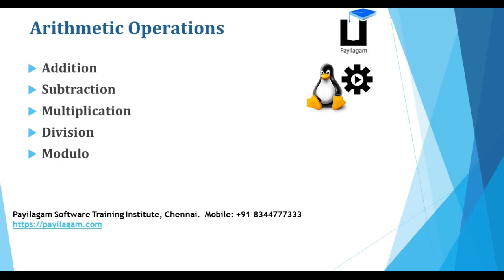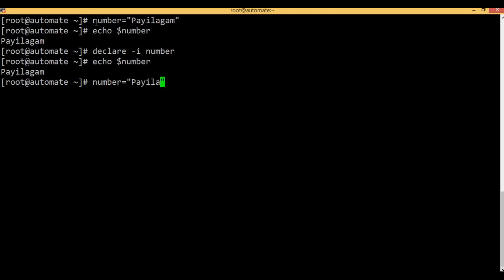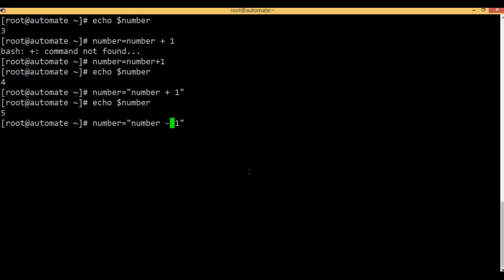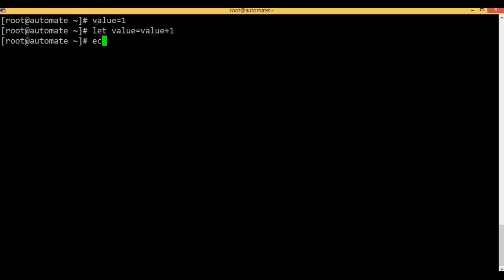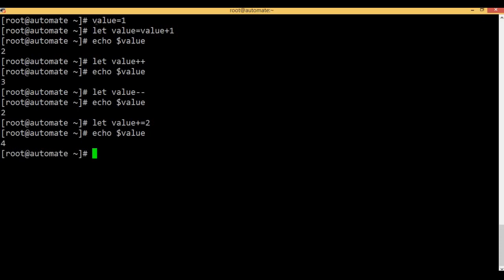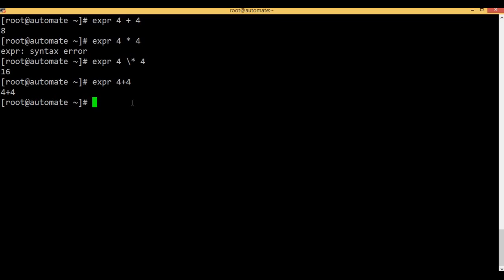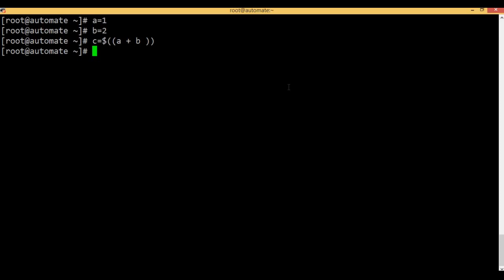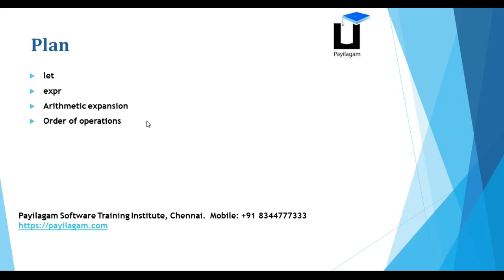Shell scripting in Tamil - Bash Scripting - Chapter 3 - Arithmetic Operations - Payilagam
In this video, you can can learn about Arithmetic operations in Linux -
Bash scripting

Learn Bash Scripting in easy ways through our Bash Scripting Video Tutorials in Tamil here. Don’t worry if you don't have any programming experience before. This playlist is designed in such a way that, anyone from Non-IT back ground also can easily learn programming through Bash Scripting using our video tutorials in Tamil here.